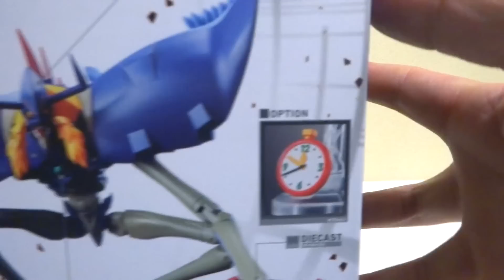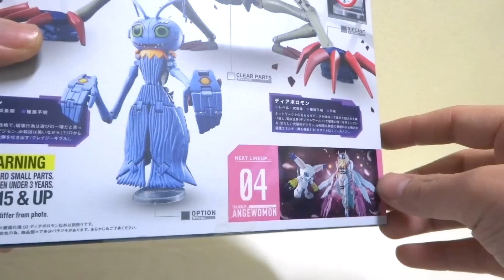【デジモン ぼくらのウォーゲーム!】超進化魂 03 ディアボロモン ヲタファのじっくり変形レビュー / Digimon Digivolving Spirits 03 Diaboromon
最凶の正体不明デジモンが超進化シリーズで発売！トラウマ少年だった直撃世代は集結せよ笑 ケラモンからディアボロモンへと完全変形します！コメント待ってます(´ー`)/